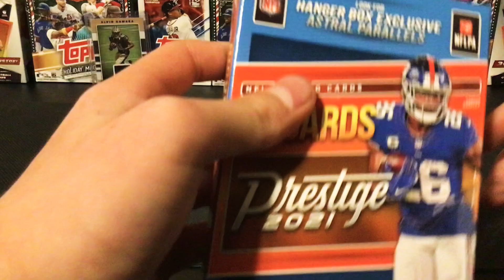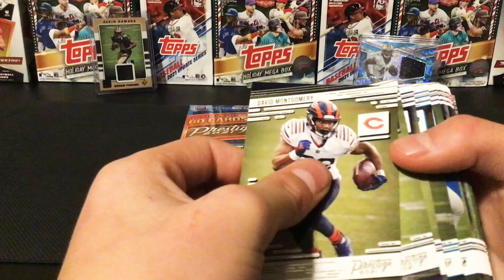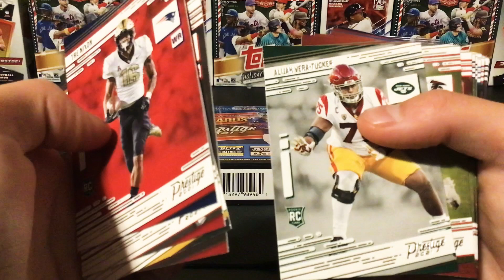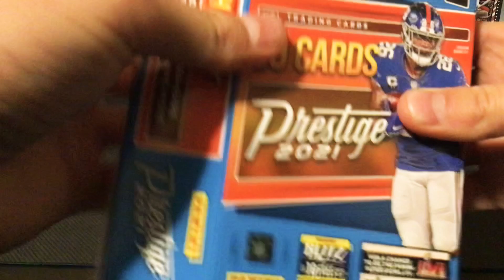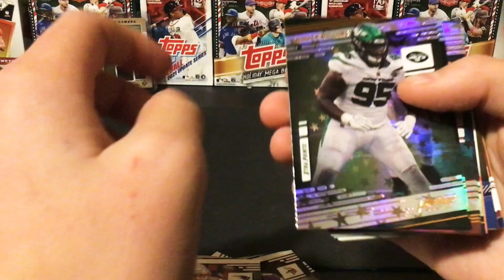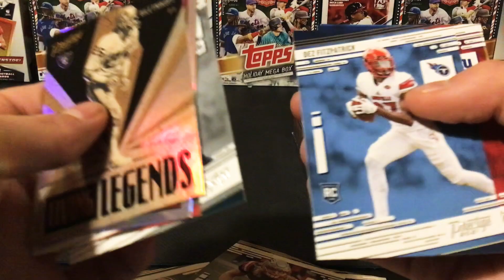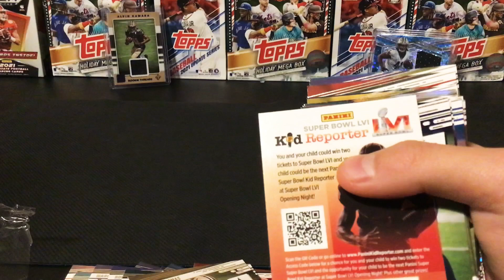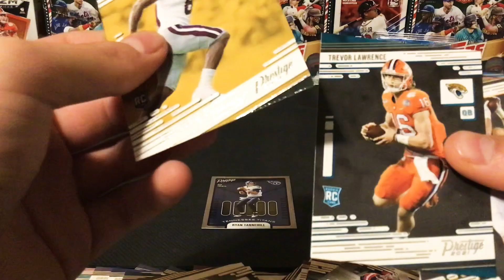Prestige Hangers! Nice hits!